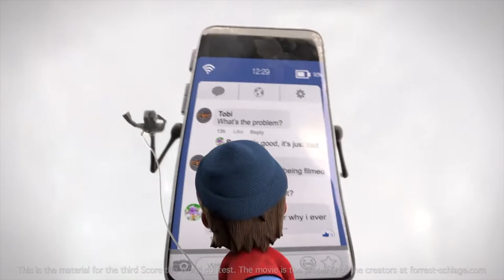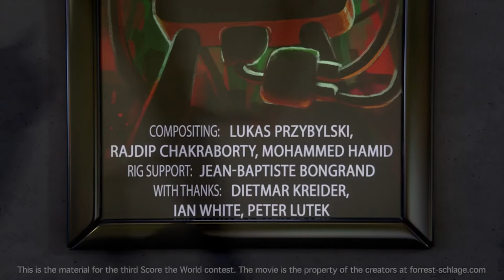Score The World 2022 I STW3154 I Score by Jean Pol Cornelis (finalist 4th place)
This is a contest material for Score The World 3. film scoring contest.